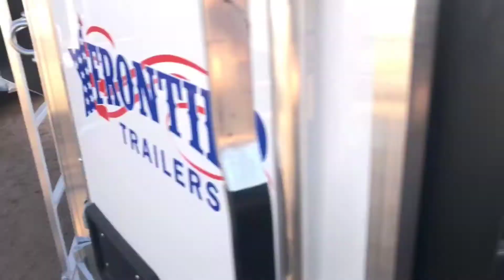Film It Friday S1E20: Season Finale- Frontier Line Up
Welcome back to our final episode of Film it Friday Season 1! Here at Hays Trailer Sales we have a wide variety of trailers both new and used.